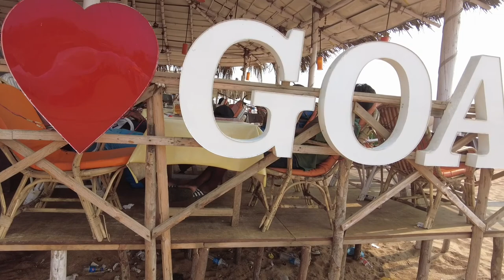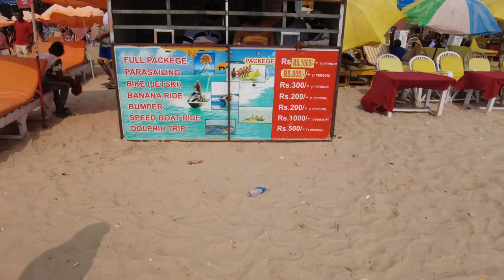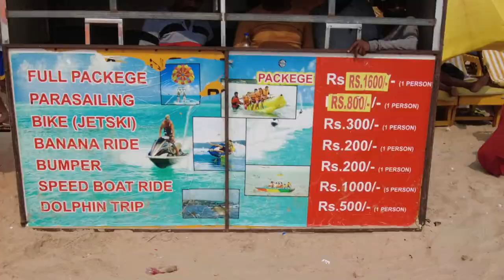गोआ का सबसे ज्यादा भीड़ वाला beach | Calangute Beach पर कैसे जाएँ | Calangute Beach Goa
is video me mai apko goa ka sabase jyada bheed wala beach calangute beach dikhaunga sath hi ye bhi bataunga ki aap calangute beach par kaise ja sakate hai